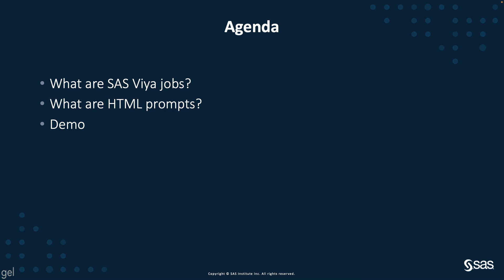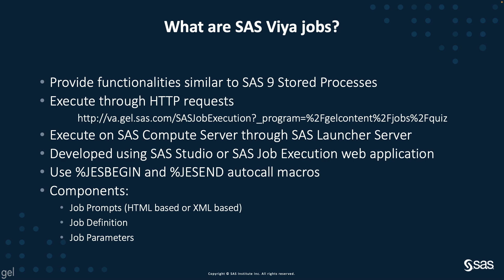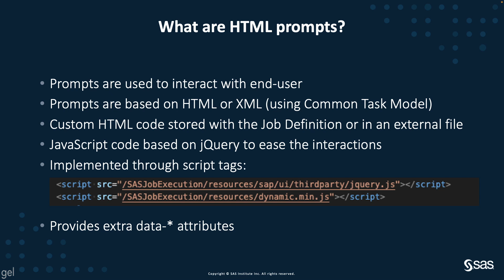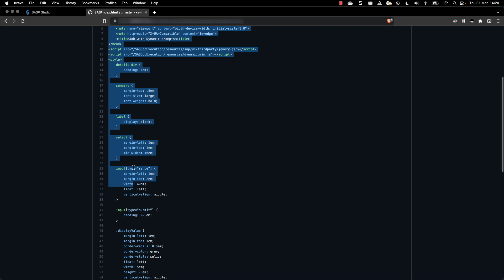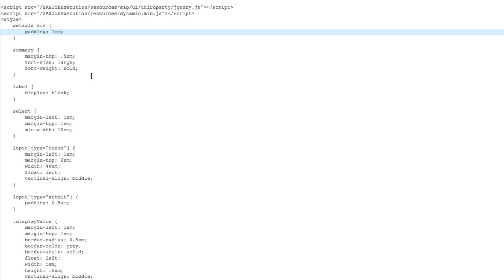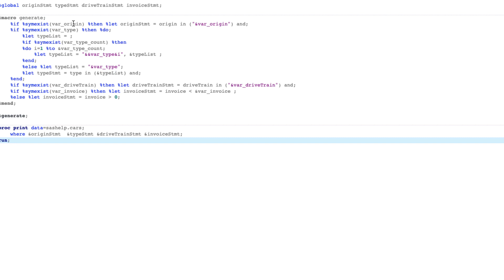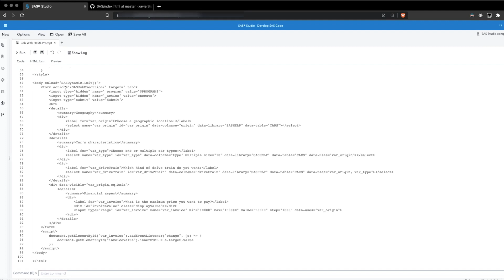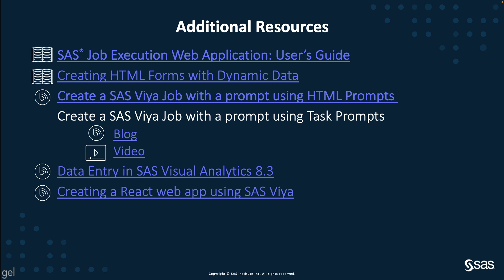SAS Demo | Create a SAS Viya Job with a Prompt Using HTML Prompts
In this SAS demo, Xavier Bizoux of SAS explains how to create HTML prompts based on dynamic data for SAS Viya Jobs in SAS Studio.

Xavier Bizoux has been at SAS for over 15 years and focuses on data visualization and model operations.

Content Outline
00:00 – Create a SAS Viya Job with a prompt using HTML Prompts
00:31 – What are SAS Viya jobs?
01:55 – What are HTML prompts?
03:08 – Demonstration
11:00 – Additional Resources

◉ Create a SAS Viya Job with a prompt using HTML Prompts
◉ Create a SAS Viya Job with a prompt using Task Prompts